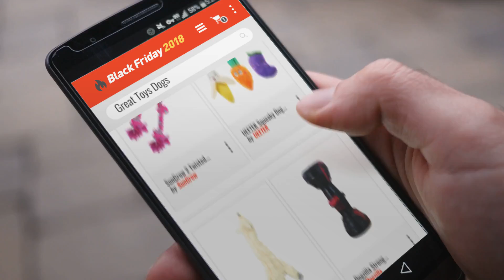Save Big On Toys Dogs Black Friday / Cyber Monday 2018 | Black Friday Guide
+ New! 2019 Black Friday / Cyber Monday Dogs Plush Toys Deals and Updates.

Add to Cart to Get Black-Friday/Cyber-Monday Price Alerts:
Black Friday / Cyber Monday Multipet Large Dog Toy 15" Yellow by Multipet

Black Friday / Cyber Monday UEETEK Squeaky Dog Toys for Small Dogs Fruits and Vegetables Plush Puppy Dog Toys (A pack by UEETEK

Black Friday / Cyber Monday Ethical 5716 Skinneeez Wooly Sheep Stuffing-Less Dog Toy, 23-Inch by Ethical Pet

Black Friday / Cyber Monday Dogzilla Strong Chewer Dumbell Large by Dogzilla

Black Friday / Cyber Monday Indestructible Pitbull Puppy Ball --- Tough Chew Toy for aggressive Puppies - Ultra Bouncy by SunGrow

Black Friday / Cyber Monday SunGrow 2 Twisted Triple Knotted Rope Bone for Dogs (20) Heavy Duty Cotton - Brightly by SunGrow

Black Friday / Cyber Monday PetSafe Pogo Plush Toys - Durable Squeaker Dog Toy Without Stuffing by PetSafe